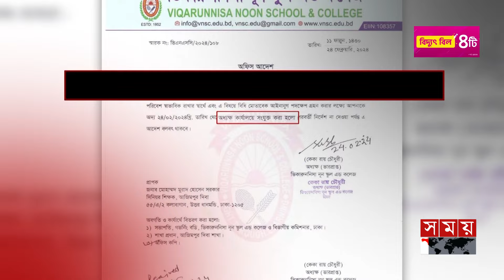স্লোগান একটাই শিক্ষক মুরাদের শাস্তি চাই! | Student protest | Viqarunnisa Noon School | Somoy TV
Somoy TV: t.ly/Se1z
Somoy TV Bulletin: t.ly/iqIq
Somoy Entertainment: t.ly/3dWC
Somoy Sports: t.ly/iASp
SOMOY TV ISLAMIC: t.ly/zU6a

Somoynews.tv: t.ly/Y7ab
খেলার সময়: t.ly/xJ5H
সময়ের গল্প: t.ly/EW3M
এ সময়ের বাণিজ্য : t.ly/m3ir

Groups:
Somoy TV (Official)✅: t.ly/ajiO
Somoy Entertainment✅: t.ly/8CLh
Somoy Business✅: t.ly/4xaJ